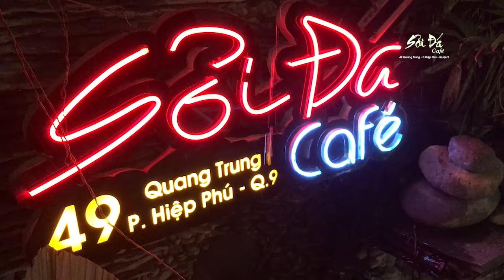Tưởng Không Hay Nhưng ...| AI KHỔ VÌ AI | NAM LÊ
Ai Khổ Vi Ai
■ Sáng tác:  Thương Linh
■ Trình bày:  Nam Lê
■ Guitar: ThôngSĩ
■Drum: Việt Khoa
■ Ca khúc được live tại Sỏi Đá Cafe-49 Quang Trung - P.Hiệp Phú Q9(Cũ), tp Thủ Đức
Anh biết chăng anh em khổ vì ai em khóc vì ai
Ngày vui đã tan nhân tình thế thái còn lại đống tro tàn
Em muốn kêu lên cho thấu tận trời cao xanh
Rằng tình em yêu sao giống đời đoá phù dung
Sớm nở tối tàn xót xa duyên mình chưa thắm đành dở dang
Thuở xưa ngày đầu của nhau hai đứa vang câu tình ca
Ngày đầu của nhau anh đón đưa em về nhà
Trăng nước hiền hoà
Ngày đầu của nhau hương sắc tình yêu đậm đà
Ngày nay người đành bỏ em canh vắng bơ vơ sầu đau
Người đành bỏ em quên phút ta yêu lần đầu
Trăng nước bạc màu
Người đành bỏ người như sương khói sau chuyến tàu
Anh biết chăng anh em ngủ nào yên em thức nào yên
Nhiều khi cố quên nhưng chỉ thêm chuốc vào lòng những ưu phiền
Âu yếm hôm qua không xoá được buồn hôm nay
Người phụ đời em khi đã cạn chén tình say
Để lại thương sầu trót yêu nhau rồi sao nỡ làm khổ nhau
Trót yêu nhau rồi sao nỡ làm khổ nhau.

Những bài hát được yêu thích

--Lưu ý (Có ghi hình và thu âm) Gửi lại cho quý AC, Bà Con...sau khi trình bày ca khúc yêu thích của mình để nghe lại.

■ ❖ Đừng Quên LIKE và ĐĂNG KÝ để theo dõi các video mới nhất từ kênh Sỏi Đá Cafe nhé cả nhà.

Quý AC, Bà Con... yêu thích các dòng nhạc như bolero trutinhbolero nhactrutinh nhactinhxua nhacvang ... đến với Sỏi Đá Cafe- giao lưu tại địa chỉ -49 QuangTrung, P.Hiệp Phú, Tp Thủ Đức.